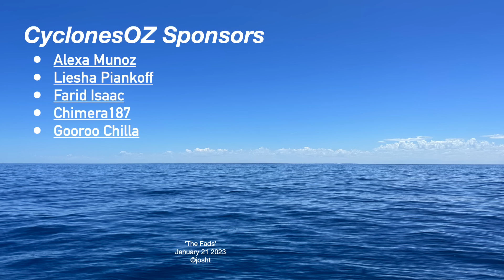A Tropical Low is Forecast to Form in the Coral Sea, North Queensland set for more Intense Rainfall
Models are becoming increasingly satisfied with the scenario a new tropical low could form in the coral sea later next week, with intense rainfall set to hammer far northern Queensland as a result. There will also be a possible tropical cyclone over WA waters later next week, as per the latest forecast.

Video Chapters:
Intro: 0:00
Part One: 0:40
Part Two: 5:43
Part Three: 9:57
Outro: 14:38